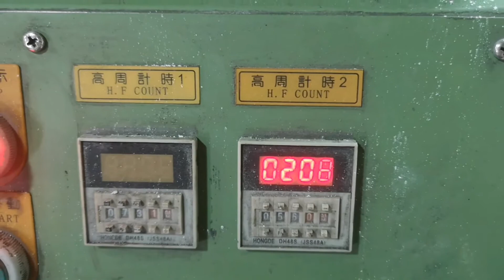How to make the melamine powder cake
How to preheat the melamine powder cake?
1/ Use the preheater machine ( 5kw or 7kw or 10kw, depends on the quantity of the powder )

2/ Adjust the preheater machine properly (there are some parts need to adjust)

3/ Understand the characteristics of the melamine powder properly, some powder needs 40seconds, and some needs 65seconds, different from the powder suppliers.

4/ Matt finished molds with black powder, very easily releasing from the molds after pressing, and the flashes is very thin.

Shunhao molds factory